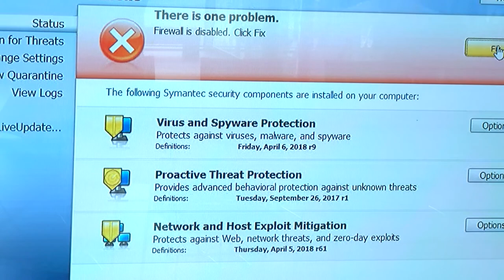Cryptojacking coraz częściej atakuje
Wypowiedź: Jarosław Ancuta, Country Manager Consumer Norton by Symantec

Cryptojacking staje się coraz popularniejszym sposobem na „zarobek” wśród cyberprzestępców. Dzieje się tak, ponieważ jest to niezwykle rentowne źródło przychodów. Czym jest cryptojacking i jak się przed nim bronić?

Cryptojacking to nieautoryzowane wykorzystanie zasobów czyjegoś komputera przez inną osobę do wydobywania kryptowalut. Perspektywa dużych zysków w dość szybkim czasie sprawia, że ludzie, urządzenia i organizacje narażeni są na podkradanie ich zasobów i infiltrację ich systemów, zaczynając od tych domowych, a kończąc na wielkich centrach danych.

Liczby ataków cryptojackingu są coraz częstsze. W ubiegłym roku wzrost popularności kryptowalut wywołał gorączkę złota w cryptojackingu, skłaniając cyberprzestępców do zainteresowania się tym niestabilnym rynkiem. Liczba detekcji coinminerów (programów do wydobywania kryptowalut) w komputerach użytkowników wzrosła o 8500 proc. w 2017 r.

W 2017 r. w Polsce odnotowano 0,86 proc. wszystkich globalnych cyberataków, plasując ją na 26 pozycji światowego rankingu pod względem aktywności cyberprzestępców oraz na 10 miejscu wśród krajów europejskich. Najczęściej pojawiającym się zagrożeniem był phishing (1,1 proc. internetowych przestępstw na świecie i 4,5 proc. w Europie), cryptojacking (1,8 proc. ataków na świecie i 4,1 proc. w Europie) oraz ataki z wykorzystaniem złośliwego oprogramowania (0,5 proc. wszystkich globalnych ataków i 2,1 proc. tych w Europie).

Cryptojacking jest łatwy do stworzenia - uruchomienie coinminera to kwestia kilku wierszy kodu. Cyberprzestępcy wykorzystują moc obliczeniową oraz zasoby w chmurze skradzione użytkownikom prywatnym i przedsiębiorstwom do wydobywania kryptowalut. Coinminery mogą spowalniać urządzenia, przegrzewać baterie, a w niektórych przypadkach całkowicie uniemożliwiać korzystanie z komputera. W przypadku przedsiębiorstw programy te mogą doprowadzić do przestoju firmowej sieci i zwiększyć zużycie przestrzeni w chmurze, generując dodatkowe koszty.

Branża bezpieczeństwa od dawna omawia potencjalnie katastrofalne skutki cyberataków. Dyskusja ta obecnie wyszła poza ramy teoretyczne, ponieważ jedna na dziesięć grup odpowiedzialnych za ataki ukierunkowane używa złośliwego oprogramowania typu malware.

Malware to szkodliwy typ oprogramowania. Ma za zadanie zainfekować komputer bądź telefon, a potem wykradać hasła, dane osobowe, pieniądze. Zagrożenia mobilne z roku na rok stają się coraz powszechniejsze. Dotyczy to również liczby nowych wariantów złośliwego oprogramowania, która wzrosła o 54 proc. Problemy pogłębiają starsze systemy operacyjne, które wciąż pozostają w użyciu. Dla przykładu, spośród wszystkich urządzeń pod kontrolą Androida, jedynie 20 proc. z nich używa systemu w ostatniej, ósmej wersji, ale tylko 2,3 proc. wszystkich urządzeń ma zainstalowaną najświeższe łatki dla ostatniej wersji.